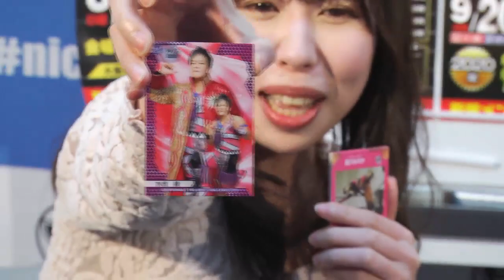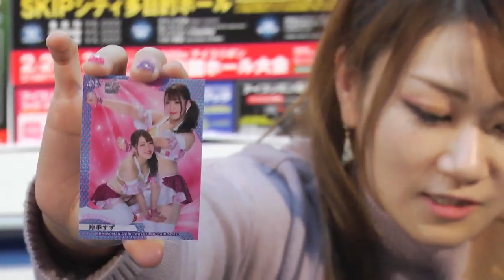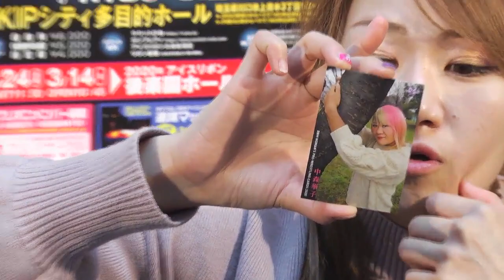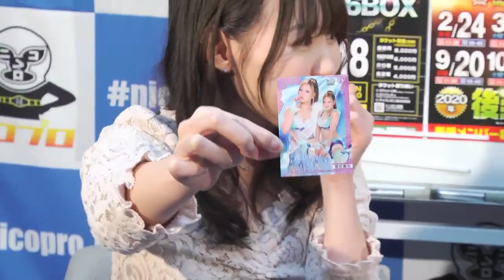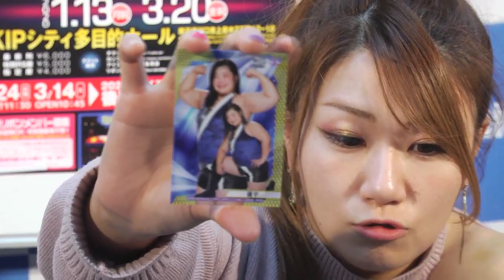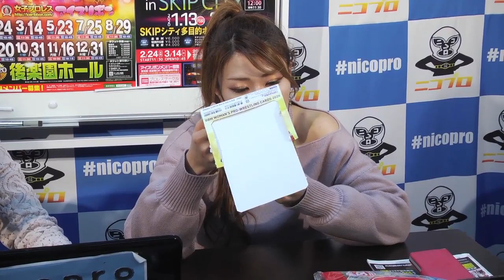雪妃真矢選手＆はらあいリングアナがBBM女子プロレスカード2020を開封!! /Maya Yukihi&Ai Hara opened Woman's Pro-Wrestling Cards 2020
3月12日放送のアイスリボン「RE:BORN」2.24後楽園ホール大会 中継にて、雪妃真矢選手、はらあいリングアナがBBM 女子プロレスカード2020を開封した場面をまとめました‼︎
はらあいリングアナが驚異の引き運を発揮⁉︎

本編の放送ページはコチラ！